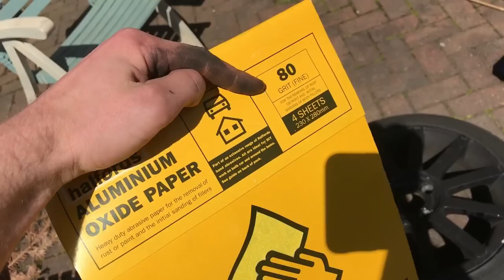How NOT to Paint Wheels VS How To PROPERLY Paint Wheels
SO i finally paint my wheels! I have been waiting for a very long time to paint my wheels purple, as a lot of you could already guess, my favorite color is purple (hence why i had a bright purple vauxhall astra), and i became sick of having a black on black car, its too 'stealth' and too common for my liking, so i purchased some Ford Purple Velvet spray paint and decided to go ahead painting.

NOW; i am not good at painting, i have never painted a set of wheels with actual paint, i have used plastidip before which requires no prepping etc. So i decided to have a go myself first, and then have some help on the last wheel from a friend of mine who is experienced with wheel painting and refurbishing, and then compare the difference at the end to see if technique ACTUALLY makes a difference, so take a look and see!

Gregs Instagram; skinny.customs

Music;